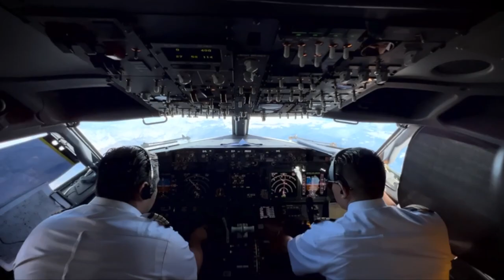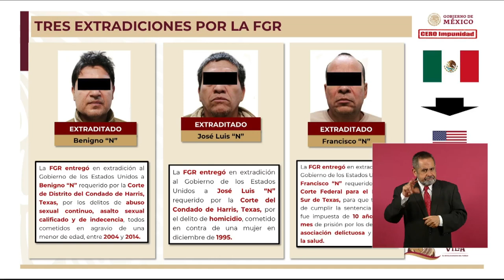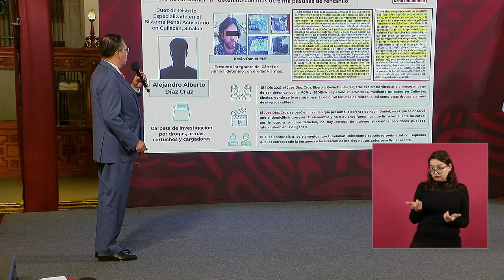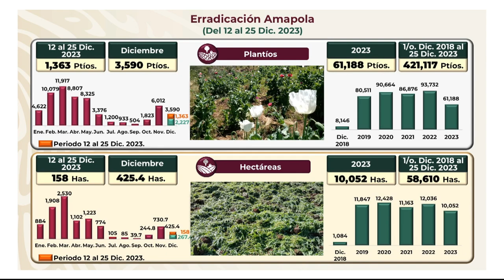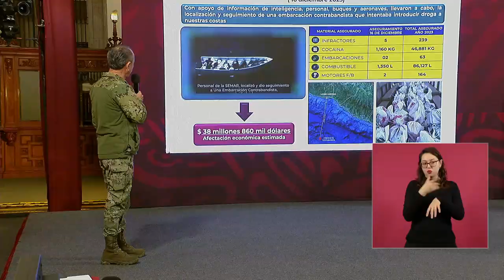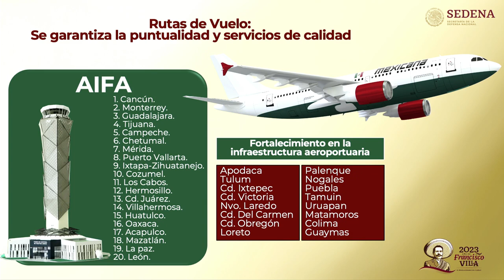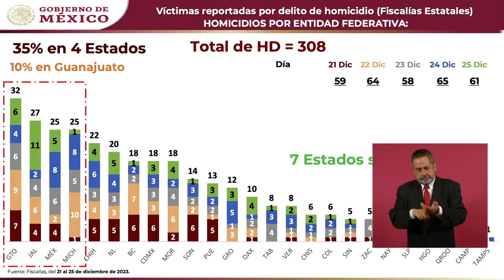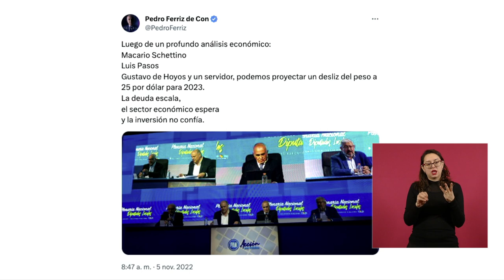MAÑANERA AMLO | 26 DE DICIEMBRE 2023